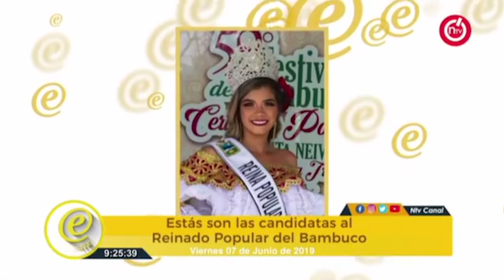Listado de Candidatas al Reinado Popular del Bambuco 2019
Listado de Candidatas al Reinado popular del bambuco